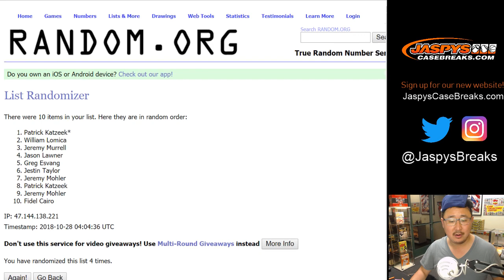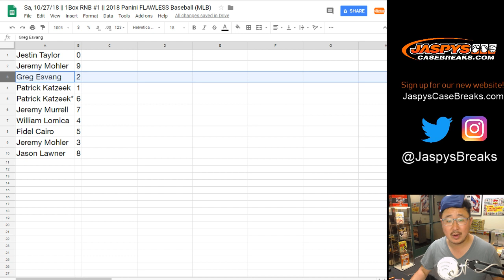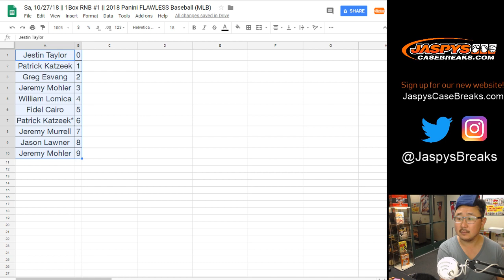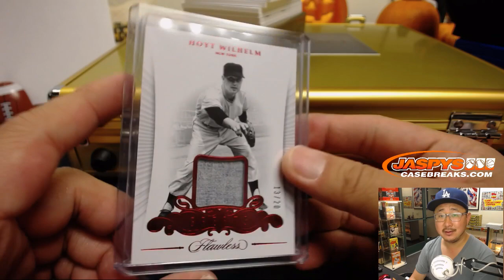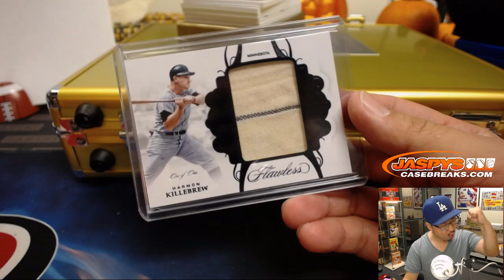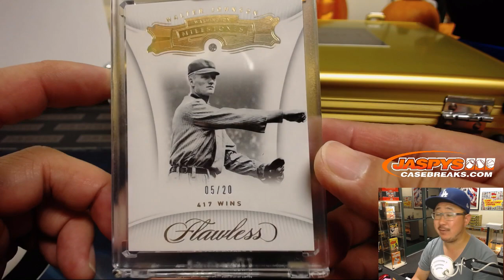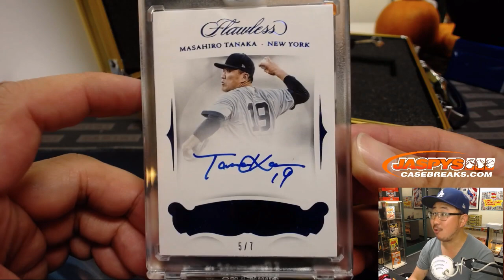Sa, 10/27/18 || 1Box RNB #1 || 2018 Panini FLAWLESS Baseball (MLB)